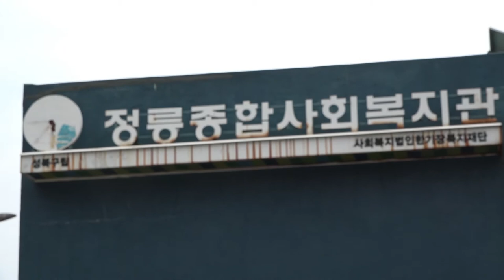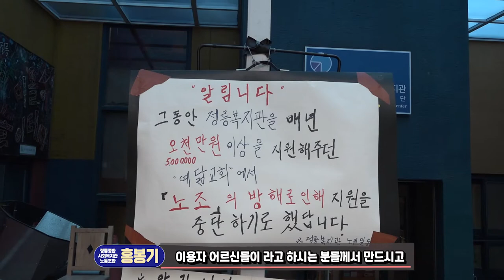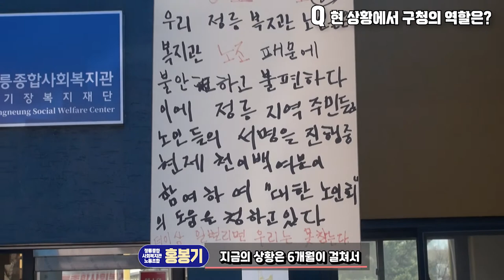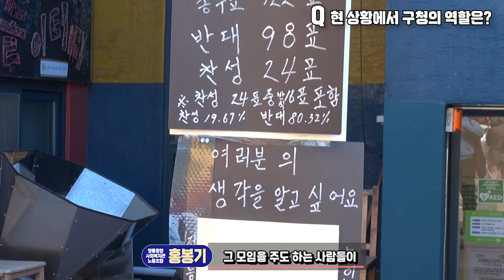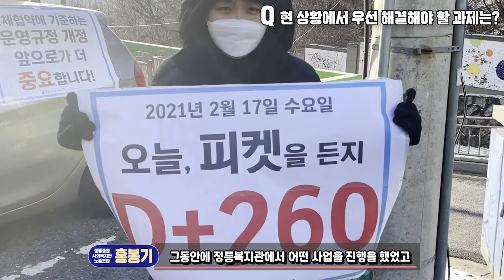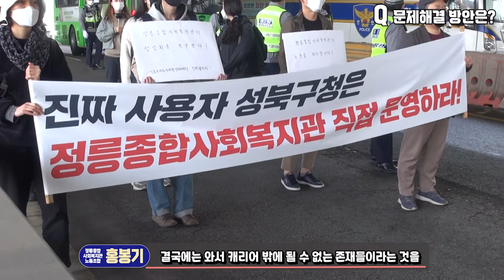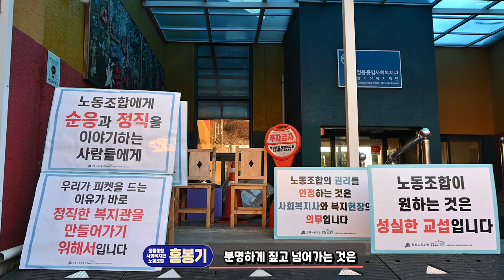[와보숑이 만난 풍경 68회] 홍봉기 지부장에게 직접 들어보았습니다. - 정릉종합사회복지관의 현재 상황은 이렇습니다.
법인과 시설장의 문제로 인해 험난한 투쟁의 시간을 거쳐온
정릉종합사회복지관...

노동조합과 시민사회는
오랫동안 정릉종합사회복지관의 정상화를 위해
오체투지 행진, 단식농성 등의 투쟁을 진행해 왔습니다.

그 이후 정릉종합사회복지관의 정상화는 진척이 있었는지,
그리고 앞으로의 전망은 어떤지,
노동조합과 시민사회의 역할은 무엇인지에 대해
정릉종합사회복지관 홍봉기지부장에게 직접 들어보았습니다.